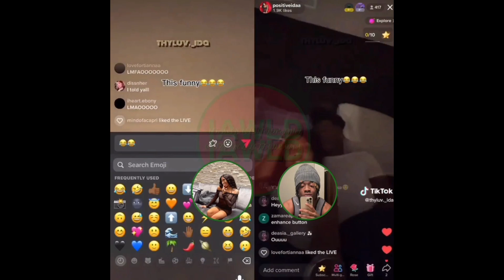Mont Exposed @PositiveIda and @JanoToFamous 🍵🥵 + Messy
: copyright clai